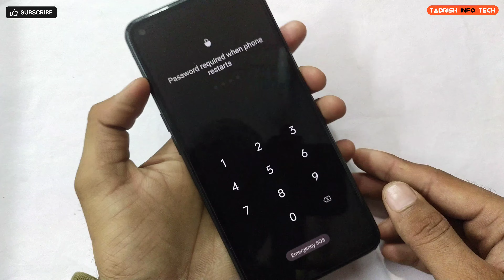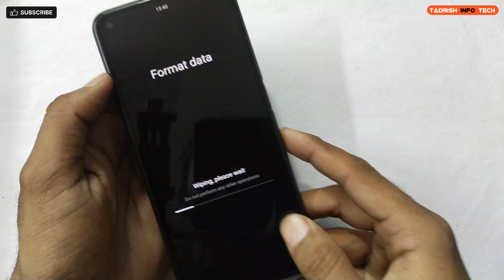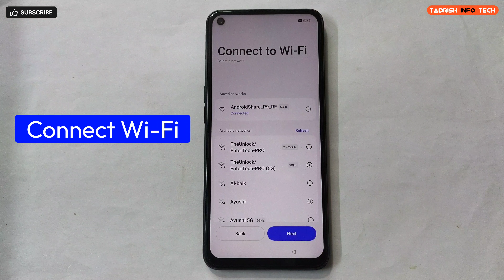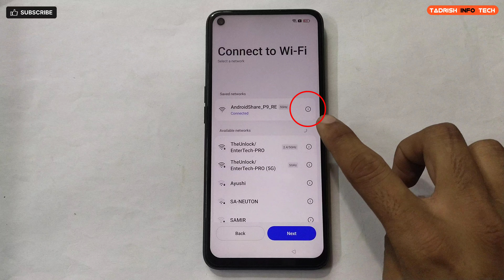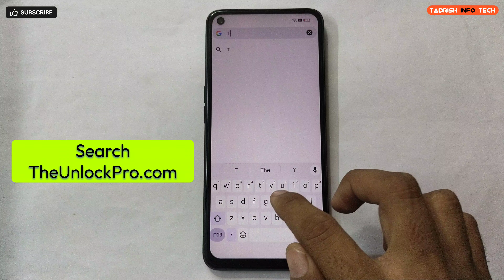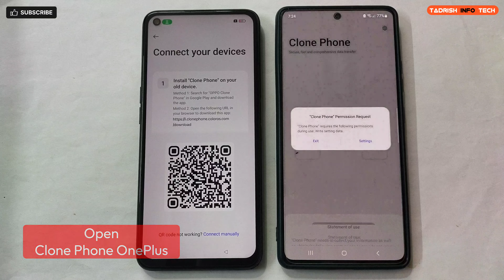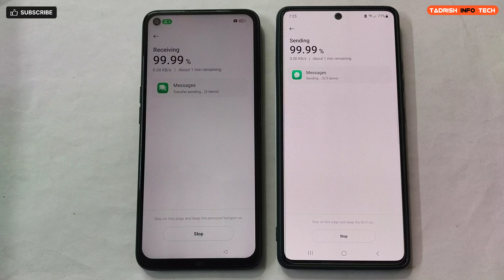Oppo A96 Hard Reset & Frp Bypass ANDROID 14 Without Pc, New Trick 2024.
Oppo A96 5G (CPH2333) ANDROID 14 screen password added and face lock remove and Hard reset Frp bypass..

Oppo A96 5G CPH2333 Android 14 Frp Bypass Without Pc,
Oppo A96 Gmail Account Frp Bypass Without Pc,
Oppo A96 Google Account Bypass Without Laptop,
Google Account Remove Oppo A96 5G CPH2333,
Google Account Bypass Oppo A96 Without Computer,
Hard Reset Oppo A96 Without computer,
Easy Hard Reset Solution Oppo A96 2024,
Latest security update Oppo A96 Without Pc,
Gmail Account Frp Bypass Oppo A96,
Forgetting Gmail Account Frp Bypass Oppo A96,
Factory data Reset Oppo A96 5G,
Wipe Data Factory Reset Oppo A96 CPH2333,
Oppo A96 Phone Lock Kaise Tode Bina Computer Ke,
Oppo A96 ka screen lock kaise Tode,
Oppo Mobile ka lock bhul Gaye Hai kaise khole,
Oppo A96 5G Mobile ka lock kaise tutega,
Lock Todna hai Oppo A96 5G Phone ka,
How to Break Gmail Account Frp Oppo A96 Without Pc,
Oppo A96 Talkbak Not Working 2024,
Oppo A96 Mobile Android 14 Frp Unlock Without Pc,
2024 New Video Oppo A96 CPH2333,
Pattern lock Hard Reset Oppo A96 Without Pc,
Oppo A96 Password Lock Hard Reset Without Computer,
Pin Lock Factory data Reset Oppo A96,
How to Break Gmail Account Frp Bypass Without Pc,